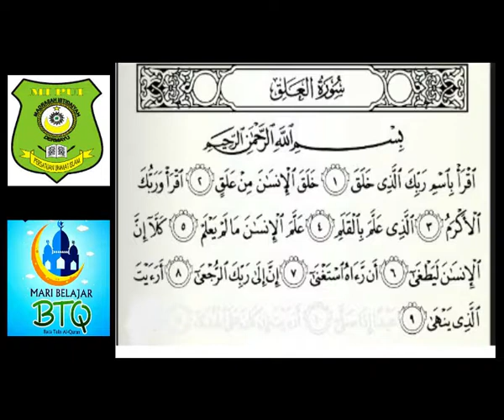Surat Al - alaq ( Segumpal darah ) ayat 1 - 9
Assalamualaikum
 Hallo sobat daring, Video kali ini Adalah video pembelajaran BTQ ( Baca Tulis Qur'an ). Surat Al - Alaq dan berikut cara membaca huruf Arabnya, yuk cus, Kita langsung ke videonya biar kalian tahu dan faham cara membaca dalam huruf Hijaiyahnya, Semoga video ini membawa kita ke Surga - NYA, Aamiin.